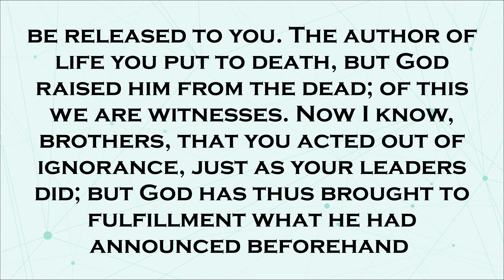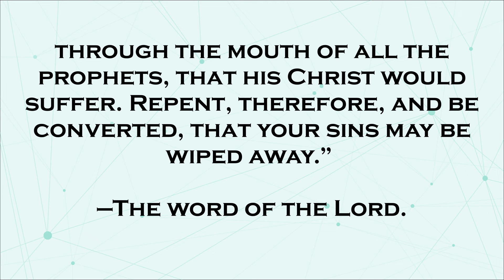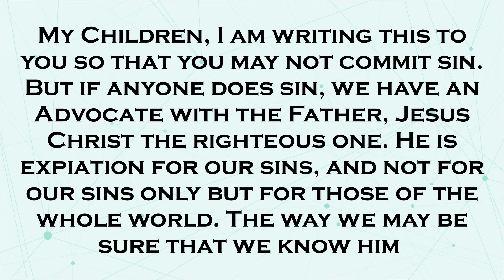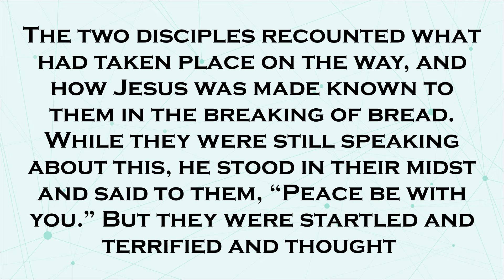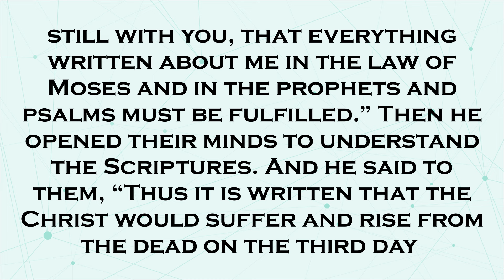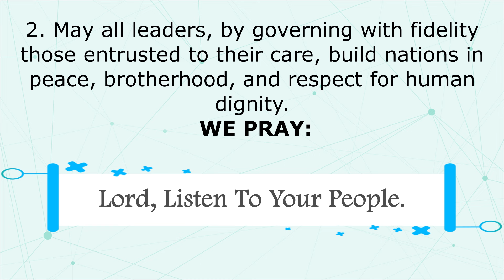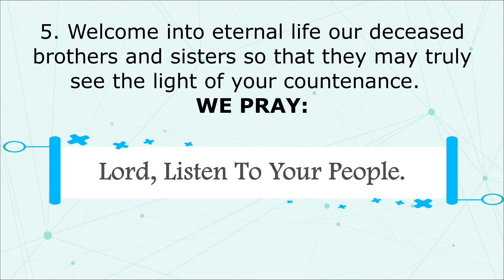14 April 2024 English Sunday Mass Readings | 3rd Sunday of Easter (B)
This video contains the 1st reading, 2nd reading, Responsorial Psalm, Gospel Reading and Prayer of the Faithful for April 14, 2024 Sunday Mass based from the Catholic Sambuhay/Missalette/Euchalette.
CONTENTS:
Second Reading: 1 Jn 2:1–5a
Gospel Reading: Lk 24:35–48
Prayer of the Faithful: "Lord, listen to your people."